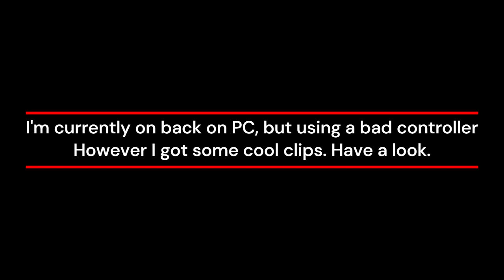Warframe Conclave - Some Decent Shots Using My Broken Pad (Clip Video)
I also go into detail about this issue with my controller that I'm using. I can typically get away with a good game with something as common as stick drift, but with this, an analog stick that does a Roll input, and 2 missing functional buttons, it's a real issue for sure.